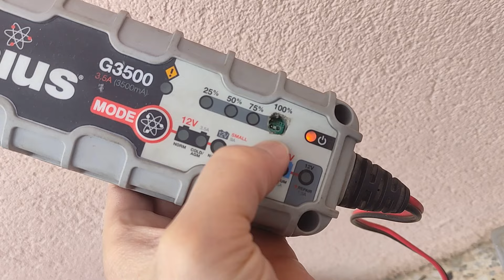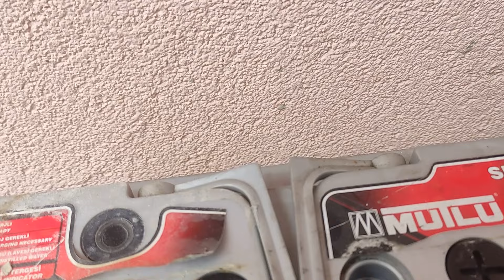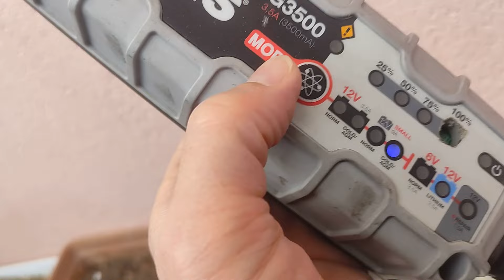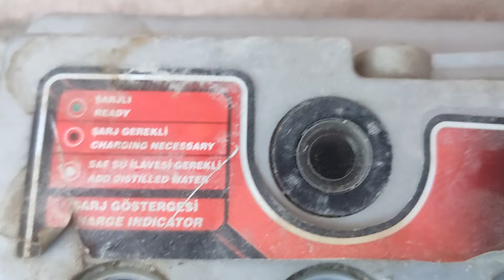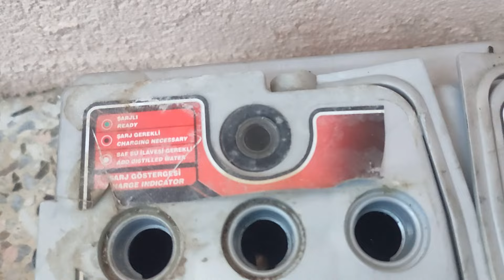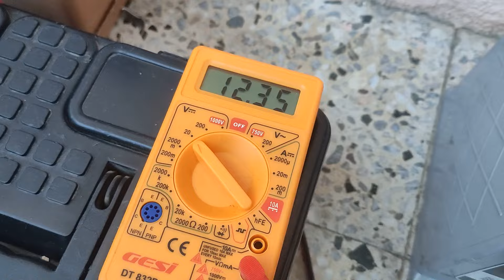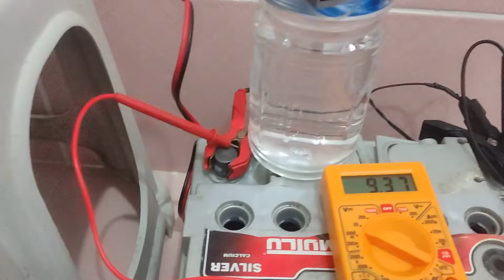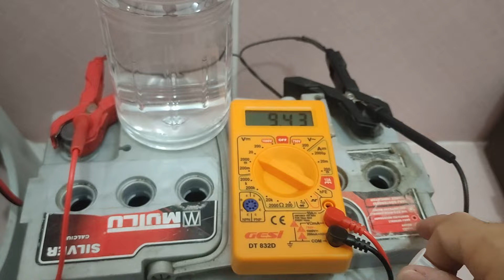Eski akü kurtarma // Genius G3500 akıllı şarj cihazıyla eski akü desülfatör işlemleri